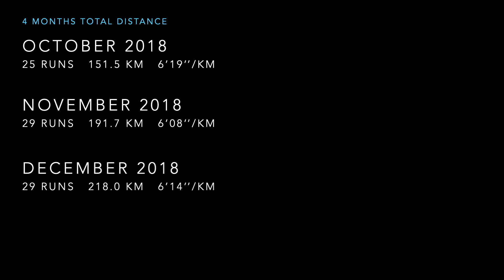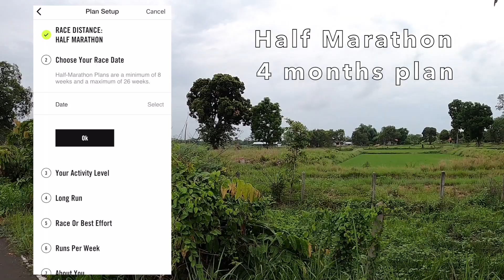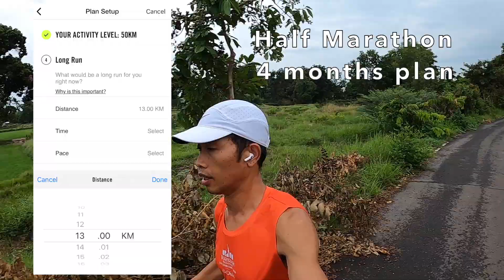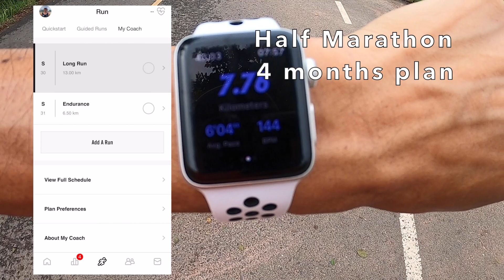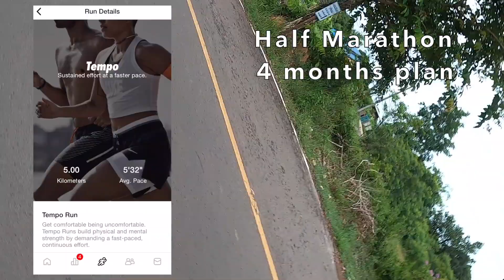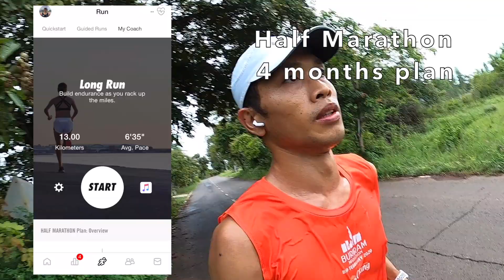SUB 2 HALF MARATHON [PART 2] : วิ่งฮาล์ฟมาราธอน ต่ำกว่า 2ชม. ตอนที่ 2 จัดตารางวิ่งด้วย Nike Run Club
จากประสบการณ์การซ้อม Sub2 Half Marathon การวิ่งฮาล์ฟมาราธอนยังจัดเป็นระยะสุขภาพ ถ้ามากและนานไปกว่านี้ (2-3 ชม.) จะเริ่มไม่นับว่าเป็นระยะสุขภาพแล้วนะครับ ความเห็นของผมคือการฝึกวิ่งระยะ 21.1 ให้สนุก ต้องซ้อมให้หลากหลาย มีเร็ว ช้า เน้นที่เทมโป้ระยะ 10-13 กม. เวอร์คแน่นอน

คลิปนี้เป็นตอนที่ 2 จัดตารางวิ่งด้วย Nike Run Club เป็นเรื่องของตารางวิ่ง วิธีคิด วิธีวางแผนต่างๆ เพื่อบรรลุเป้าประสงค์ หวังว่าจะเป็นประโยชน์ ขอบคุณมากครับ